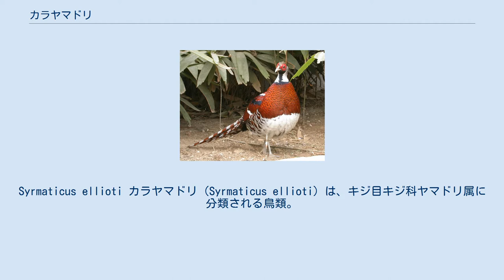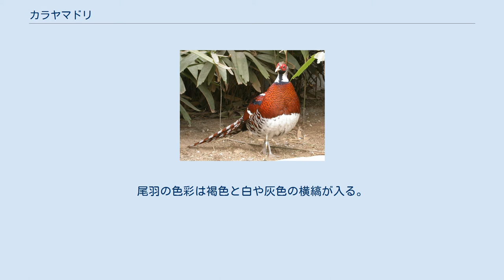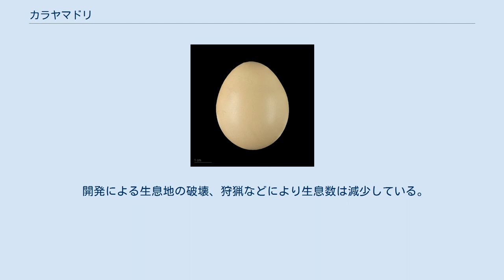カラヤマドリ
Syrmaticus ellioti カラヤマドリ（Syrmaticus ellioti）は、キジ目キジ科ヤマドリ属に分類される鳥類。
 中華人民共和国南東部 全長オス80-81cm、メス50-53cm。
翼長オス23-24cm、メス23.5-25cm。
体重オス1-1.3kg、メス0.7-1.1kg。
喉から前頸にかけては黒、腹部は白い羽毛で被われる。
 虹彩は黄褐色。
卵は長径4.6cm、短径3.4cm、卵を覆う殻は淡黄色や淡ピンク色を帯びた白。
 オスは背や胸部は赤褐色の羽毛で被われ、背にアルファベットの「V」字状の白い筋模様が入る。
翼の色彩は赤褐色で、人間でいう手首（翼角）を被う羽毛は青い。
また翼には2本の白い筋模様が入る。
嘴の色彩は象牙色。
尾羽の色彩は褐色と白や灰色の横縞が入る。
メスは全身が褐色の羽毛で被われる。
嘴の色彩は黄色みを帯びた象牙色。
 標高300-1,500mの下生えが密生した針葉樹林、混交林、竹林などに生息する。
 食性は雑食で、植物の葉、果実、種子、昆虫などを食べる。
飼育下では3-5月に1回に6-8個の卵を産んだ例がある。
 開発による生息地の破壊、狩猟などにより生息数は減少している。